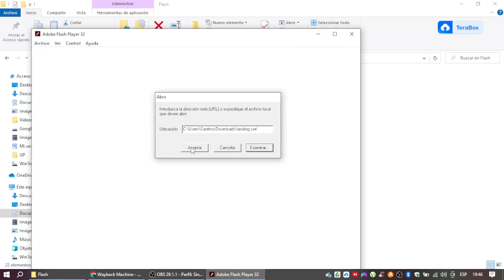Disney Princesas en Disneylatino.com